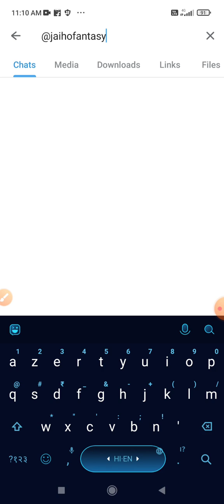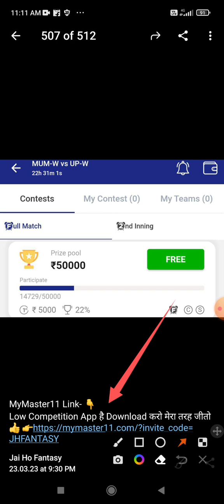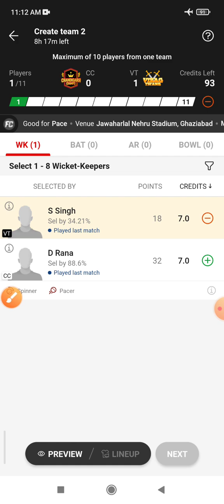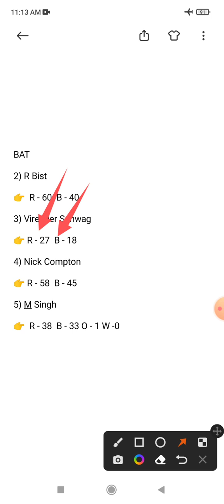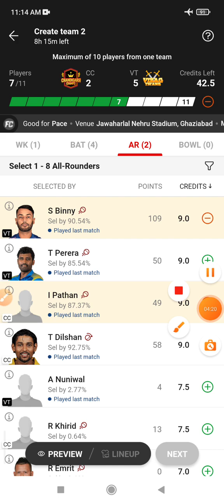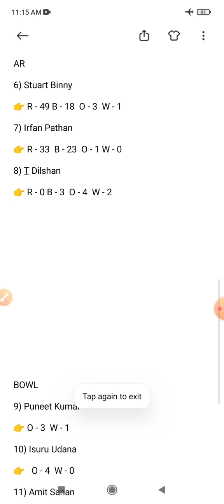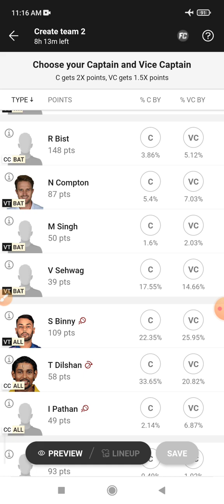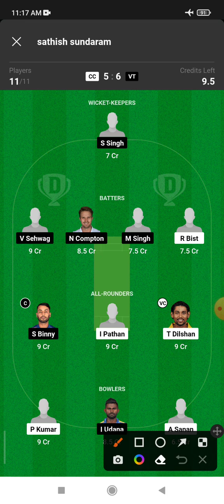CC vs VT Dream 11 Prediction | CC vs VT Dream 11 CC vs VT Dream11 Prediction Today Match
This Video Also Includes:
cc vs vt , cc vs vt , dream11 prediction, cc vs vt prediction today match, cc vs vt dream11 team, chandigarh champs vs vizag titans dream11 chandigarh champs vs vizag titans dream11 prediction today match, chandigarh champs vs vizag titans dream11 team